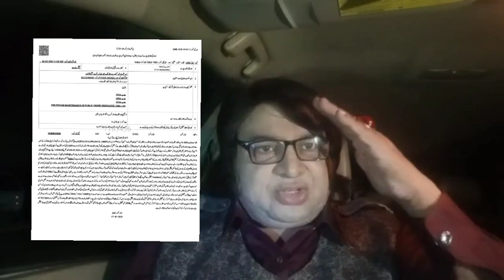Ahsan Boxer per Muqadma Darj !!! Shia Sunni Shaitan ke Khilaf aik hogaye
Imam Mahdi ke bary me nazeba jumly kehny per Ahsan Boxer ke khilaf Shia Sunni Ullama ikhaty hogaye